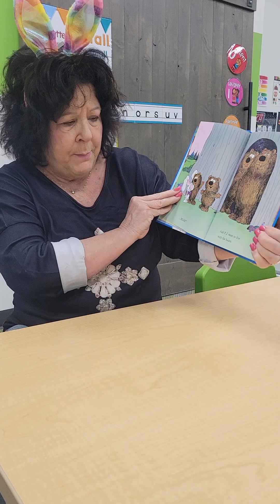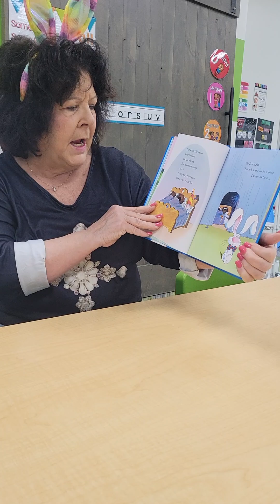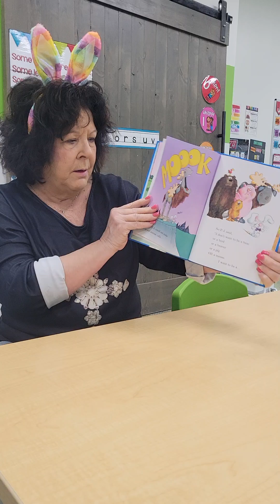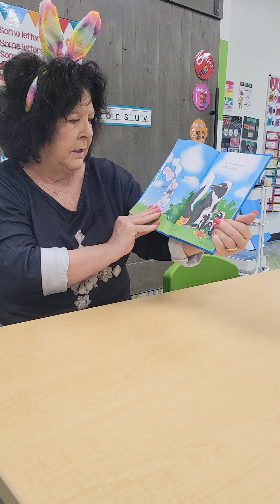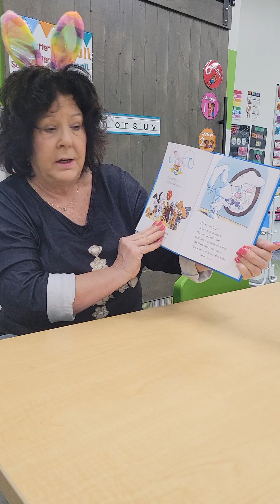PJ Funny Bunny